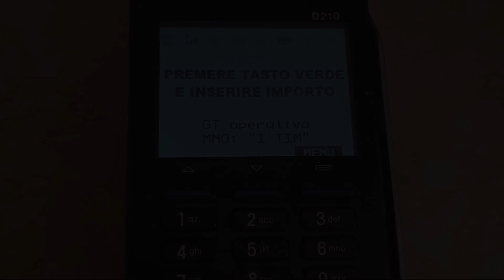Impero Vaticano Suites Guest House, Rome, Italy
About Property:
Set in a prime location of Rome, Impero Vaticano Suites Guest House puts everything the city has to offer just outside your doorstep. The property has everything you need for a comfortable stay. Service-minded staff will welcome and guide you at Impero Vaticano Suites Guest House. Guestrooms are designed to provide an optimal level of comfort with welcoming decor and some offering convenient amenities like flat screen television, closet, air conditioning, heating, desk. The property offers various recreational opportunities. No matter what your reasons are for visiting Rome, Impero Vaticano Suites Guest House will make you feel instantly at home.
Searching For
1. Impero Vaticano Suites Guest House - Rome
2. Impero Vaticano Suites Guest House - Rome Virtual Tour
3. Impero Vaticano Suites Guest House - Rome Rooms
4. Impero Vaticano Suites Guest House - Rome Amenities
5. Impero Vaticano Suites Guest House - Rome Videos
6. Impero Vaticano Suites Guest House - Rome Offers
7. Impero Vaticano Suites Guest House - Rome Deals
Audio Credit:
Track Title: Blank Slate
Artist: VYEN